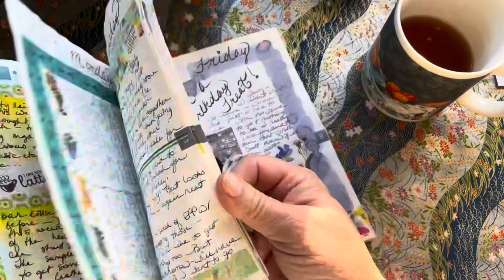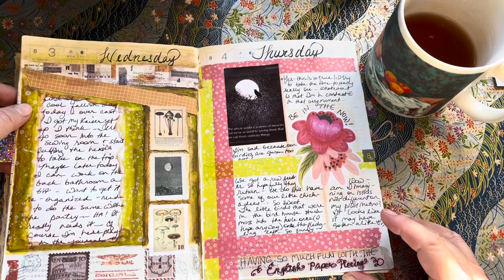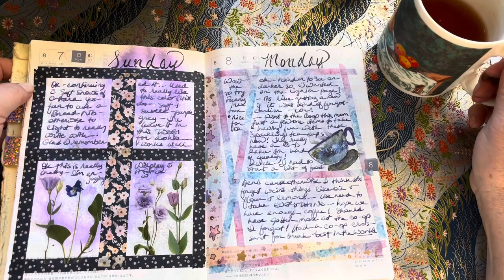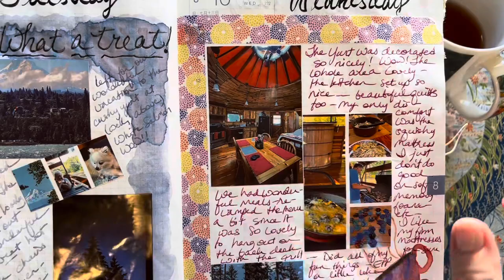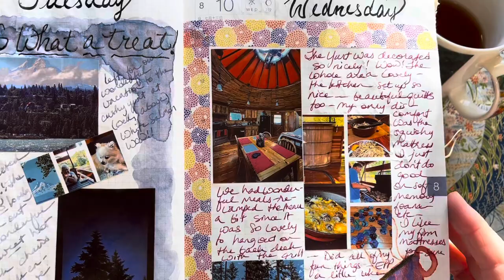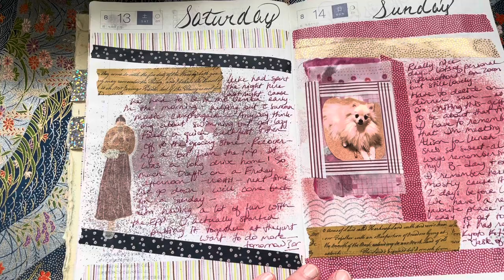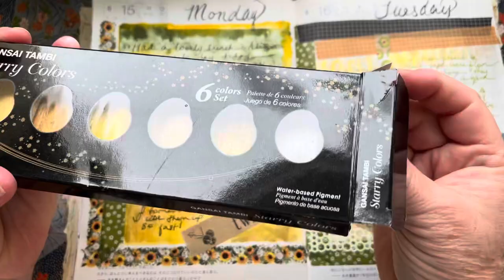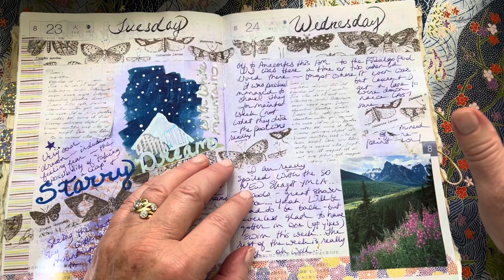August Hobonichi Flip!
Here is the newest Hobonichi cousin avec flip— August 2022– including inks and pen play!